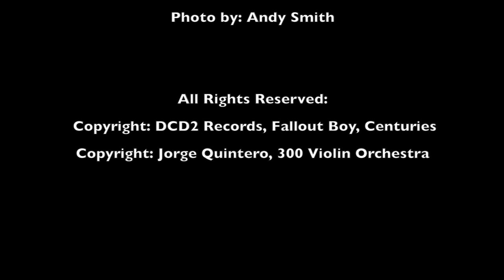Fire Away with Malone Athletes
Fire Away with Malone Athletes, joining us this week is Philip Fisher a senior captain on the Football team.

Copyright: DCD2 Records, Fallout Boy, Centuries
Copyright: Jorge Quintero, 300 Violin Orchestra